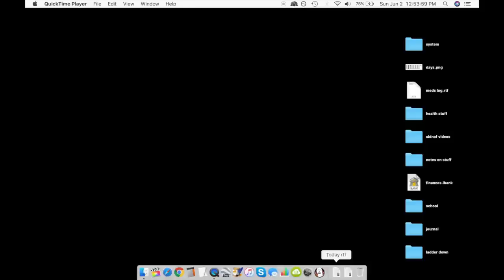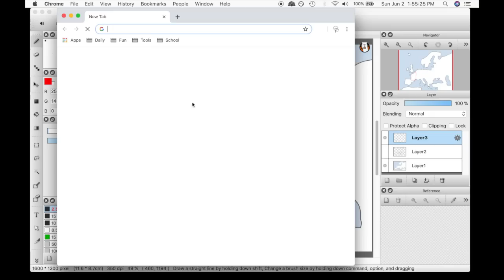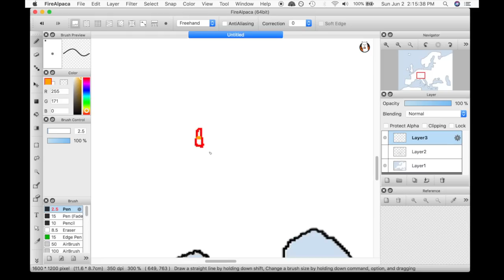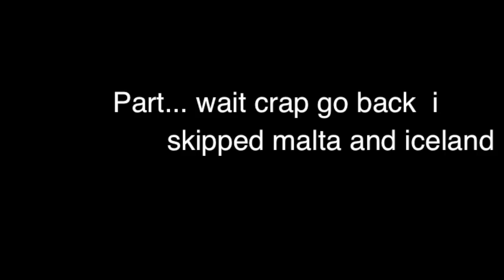Where Each Country in Europe Came From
If I did this for non-european countries it would be "broke off from under European rule" for 99% of them.

All the songs that play during the chapter titles are stolen. I am a thief and a hack. Here are the originals: